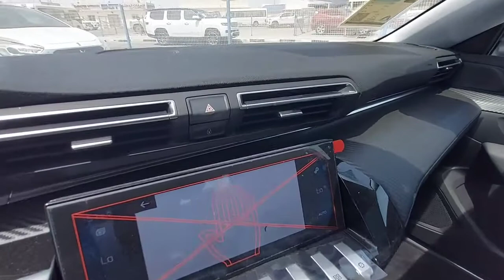Inspected - 508 2021 | AutoHub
Inspection Complete!